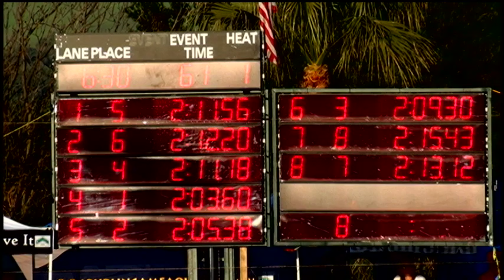Girls 11 12 200 Yard Back Day 2 Final A